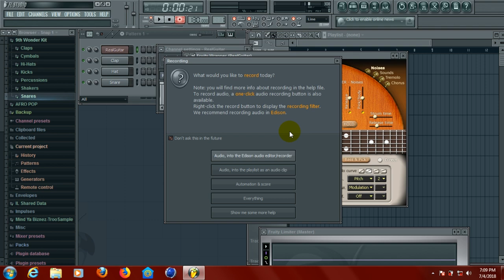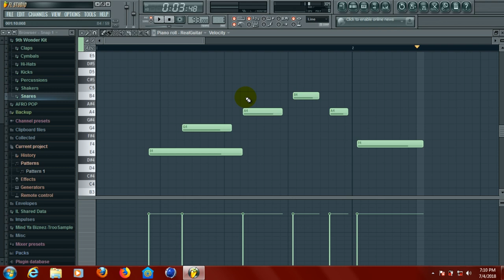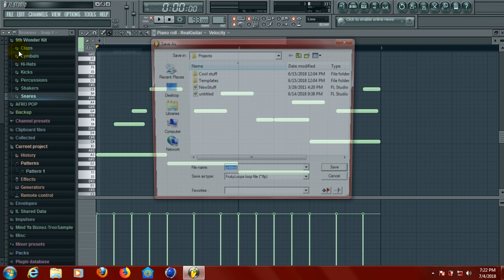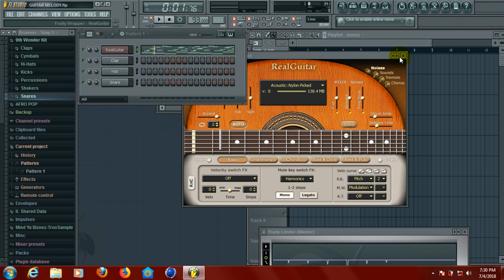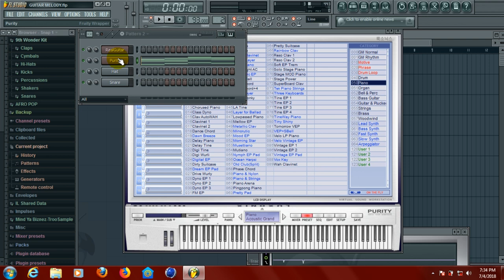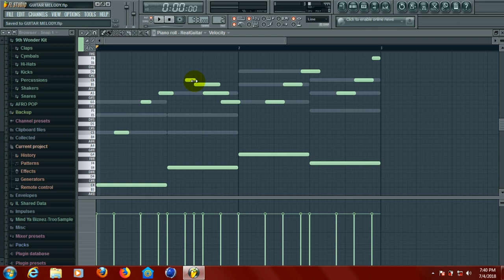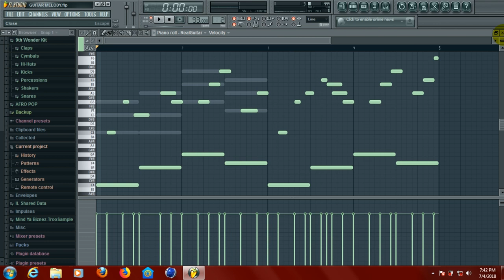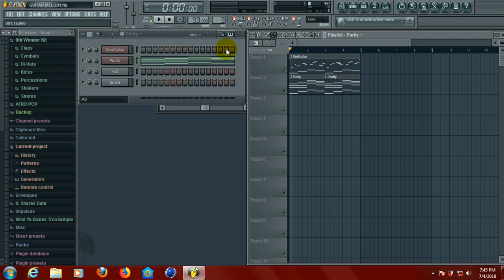JINSI YA KUPIGA GUITAR MELODY KWA FL STUDIO|| RHYTHM GUITAR